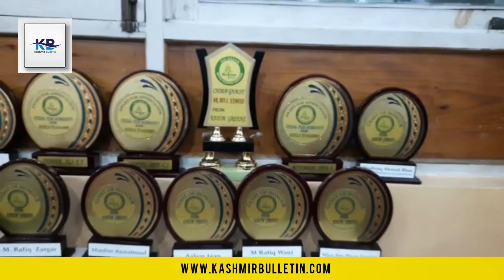KERALA TO SRINAGAR | AWARD CEREMONY OF 3 CYCLISTS HELD AT SHEHRE KHAAS (DOWNTOWN)|KASHMIR BULLETIN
Award Ceremony of 3 Cyclists held at shehre khaas (Downtown) under the supervision of Mr. Mushtaq Ahmad Bhat ( joint secretary of J&K Cycling association).

All the cyclists All three cycle riders was the residents on Kerala . Who came from Kerala to Kashmir via many states on his own cycles . They completed their journey in 60 days.